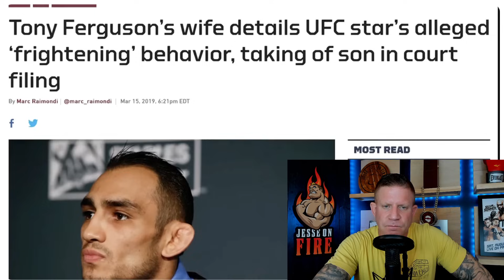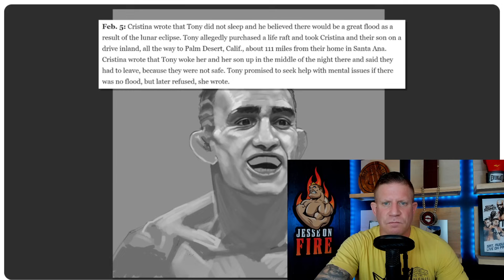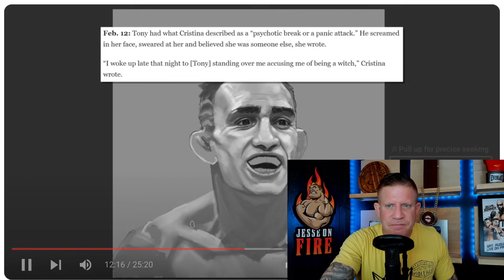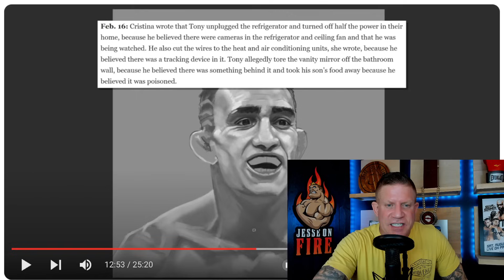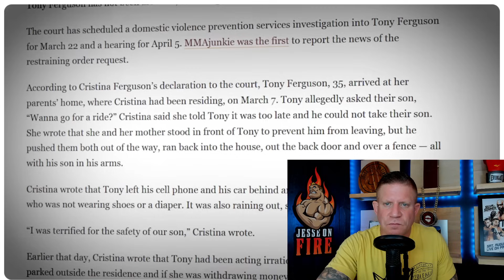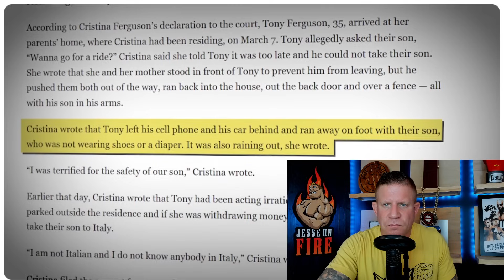Tony Ferguson vs Paddy Pimblett is TERRIFYING for ALL the Wrong Reasons...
Paddy Pimblett and Tony Ferguson are set to fight at UFC 296. With all the recent disclosure of SERIOUS mental health concerns...this fight is scary. One thing is for sure. Two men will walk into the cage with a UFC career. Only one will walk out with one.

Chapters:
Paddy & Tony 0:00 - 3:17
Tony's Mental Health Crisis 3:17 - 13:00
Paddy & the Matchup 13:00 - 20:28